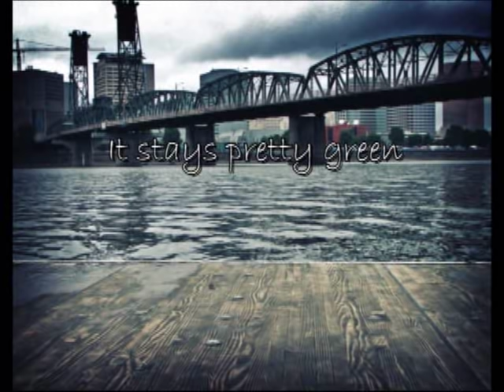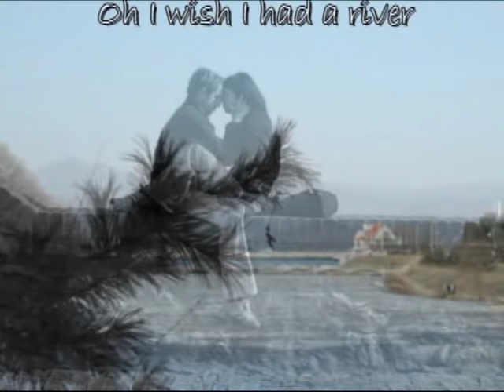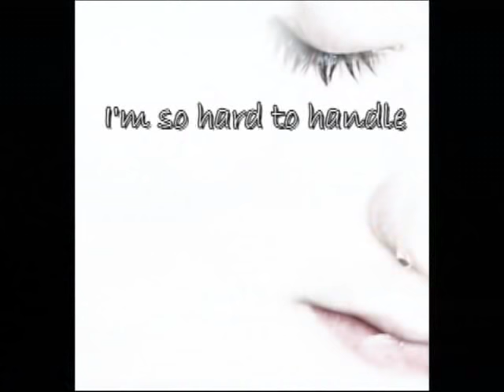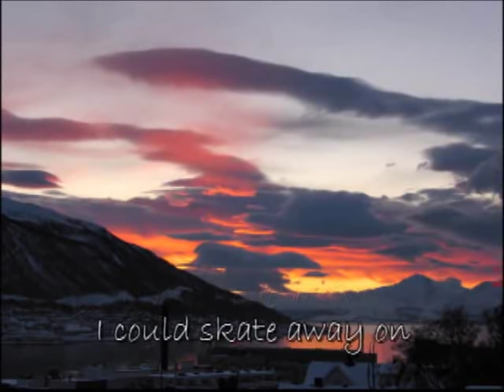Sarah McLachlan -- River (with lyrics)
With Christmas coming, I had to re-post this great cover of Joni Mitchell's song River by Sarah McLachlan. This beautiful song is off her 2006 released Christmas album Wintersong.

Sarah Ann McLachlan, (born January 28, 1968) is a Canadian musician, singer and songwriter.

Known for her emotional ballads and mezzo-soprano vocal range, as of 2006, she has sold over 40 million albums worldwide. McLachlan's best-selling album to date is Surfacing, for which she won two Grammy Awards (out of four nominations) and four Juno Awards. In addition to her personal artistic efforts, she founded the Lilith Fair tour, which showcased female musicians. The Lilith Fair concert tours took place from 1997 to 1999, and resumed in the summer of 2010.

Source: Wikipedia